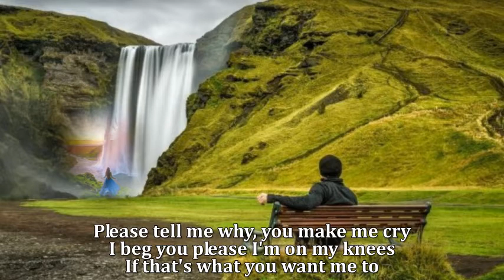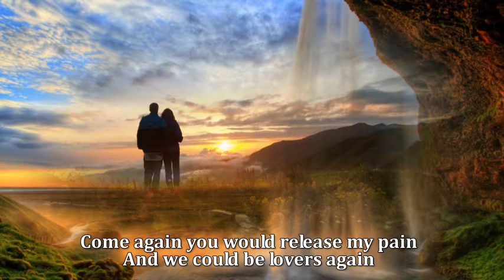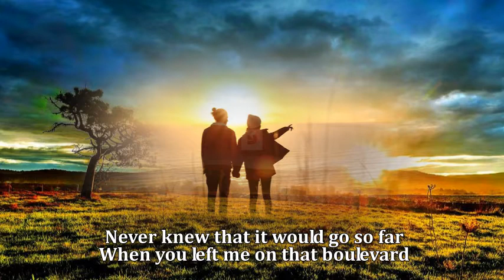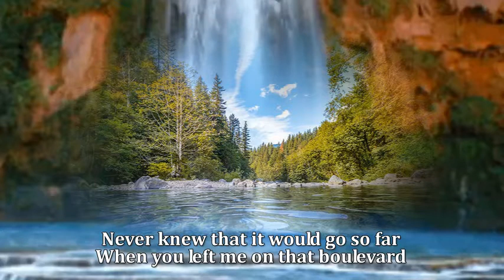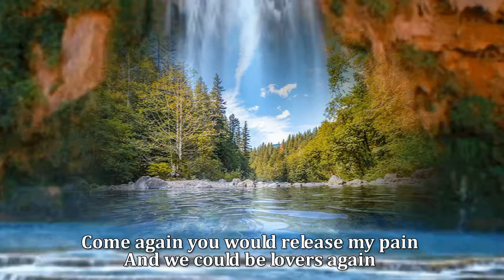Boulevard - Dan Byrd (HQ)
Boulevard - Dan Byrd